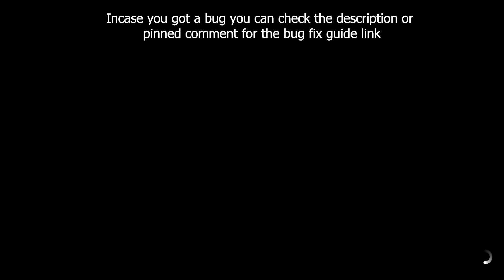Forza Horizon 5 NEW GROUND Forzathon Daily Challenges Win A Dirt Race Retro Rally Vehicle A class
Forza Horizon 5 NEW GROUND Forzathon Daily Challenges Win A Dirt Race in any Retro Rally Vehicle Upgraded to A class